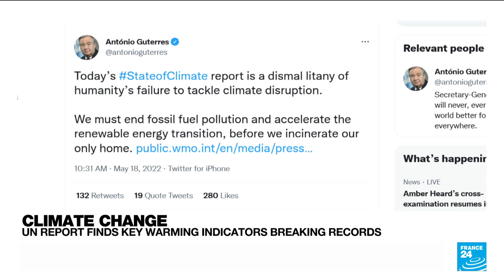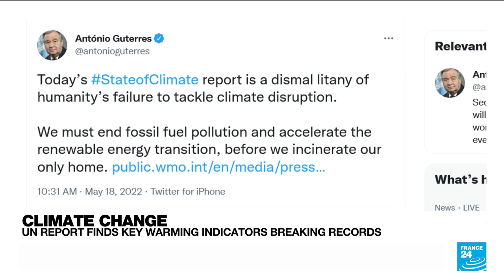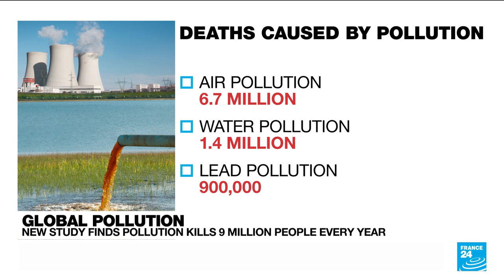Climate change : UN report finds key warming indicators breaking records • FRANCE 24 English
Four key climate change indicators all set new record highs in 2021, the United Nations said, warning that the global energy system was driving humanity towards catastrophe. France 24 Valerie Dekimpe tells us more.